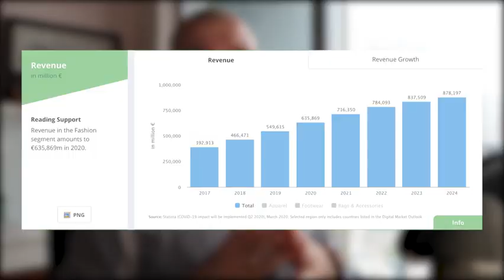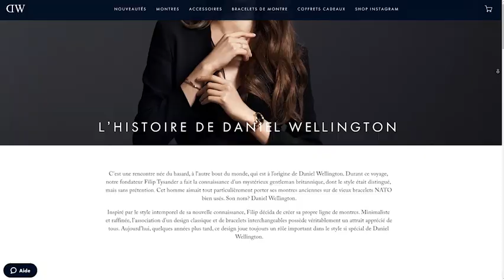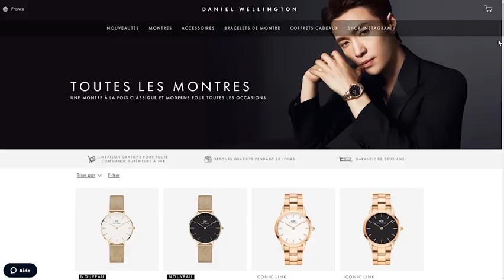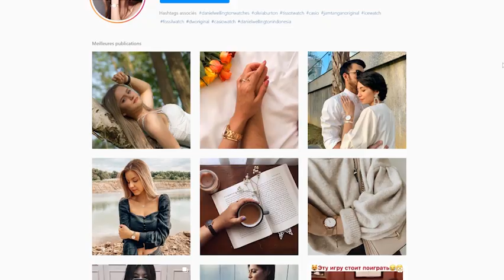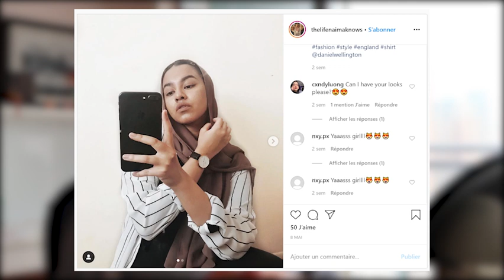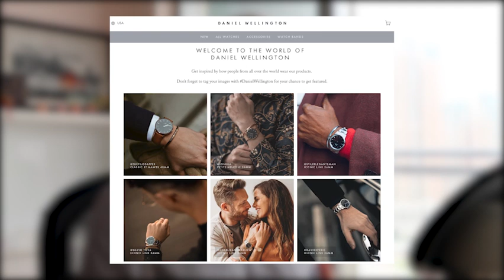ÉTUDE DE CAS DANIEL WELLINGTON : Dominer un Marché Saturé avec le Marketing d'Influence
Étude de cas de la marque de montre Daniel Wellington : Comment créer une marque à succès sur l’un des marchés les plus compétitifs dans le monde qu’est la mode et le fashion ?

Dans cette vidéo, nous allons analyser la stratégie de Marketing de Daniel Wellington, ainsi que les différents éléments qui ont permis à l’entreprise de s’imposer sur un marché hyper compétitif.

SOMMAIRE DE LA VIDÉO :
0:00 Introduction
0:54 Histoire de Daniel Wellington
3:55 Facteur clé de succès #1 de DW - Le design
5:15 Facteur clé de succès #2 de DW - Le positionnement
5:45 Facteur clé de succès #3 de DW - Le marketing d'influence
8:13 Les critiques et faiblesses de Daniel Wellington
10:39 Les points clés de la stratégie de Daniel Wellington
13:14 Conclusion

⭐⭐⭐ NOS FORMATIONS ET SERVICES ⭐⭐⭐
🚀 Programme de formation e-Commerce “ECOM 360”

🔑 En savoir plus sur nos solutions clé en main e-Commerce

📈 Pour recevoir des informations sur notre groupe d’investissement exclusif